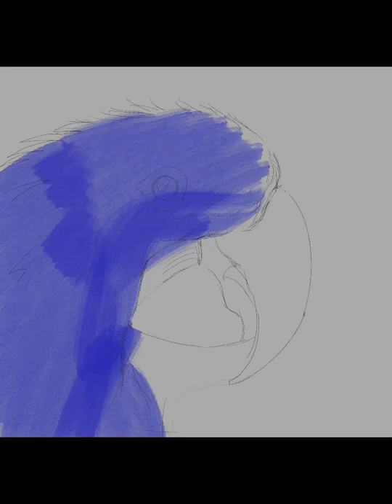Timelapse Drawing: Hyacinth Macaw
In this video I draw from scratch a Hyacinth Macaw - as you'll see I did a quick acrylic style colour base and developed the detail with pencil/ink tools. I originally drew it drawing a 2020 challenge I set myself in lockdown, to draw a new picture every day for 100 days.
Try playing at half speed to see more detail.

Audio: Youtube - Ambient